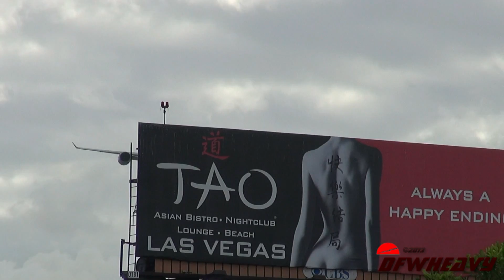China Eastern Airlines "Expo 2010 Better City Better Life" A340-642 [B-6055]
China Eastern Airlines A340-642 landing on 24R at Los Angeles International Airport (LAX) on October 28, 2013